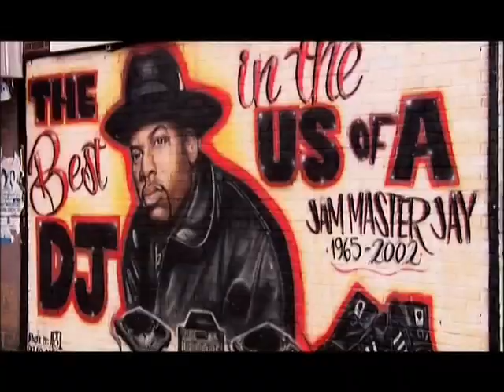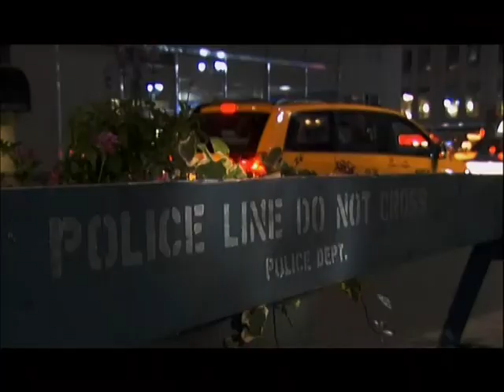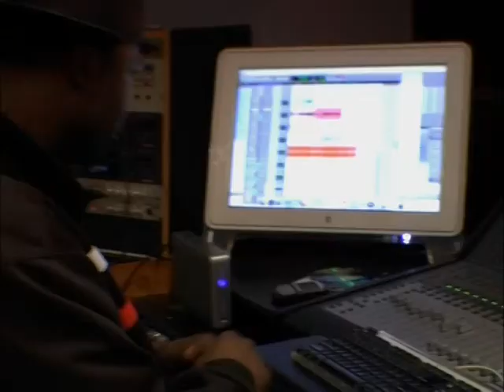(TBT 2007) Irv Gotti & Ja Rule in the Studio (excerpt from Gotti's Way Season 1) Feat. Special Guest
Belated best wishes to Irv Gotti!! I'm very thankful that he pushed and discovered so many great artists! He's such an icon. Many tracks and projects would not have been possible without him!!